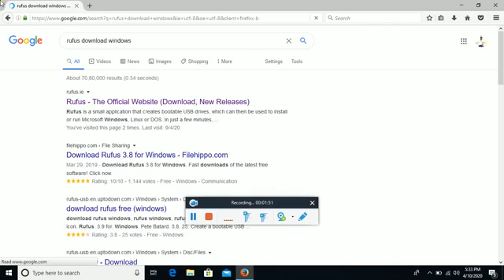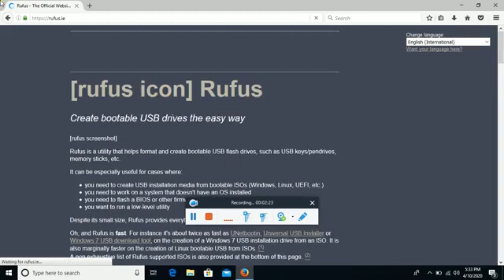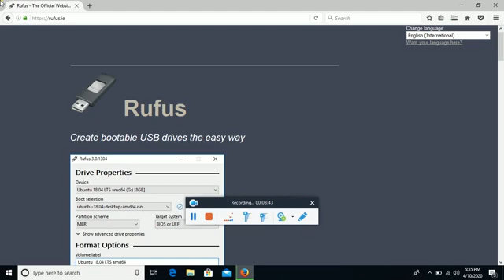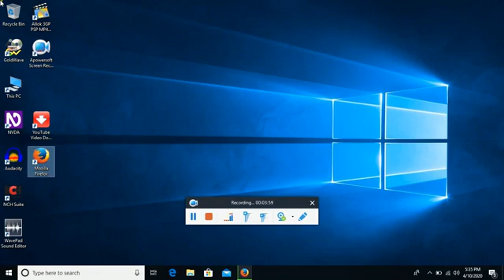How to download rufus software in 2 steps in Telugu by Prasad tech vision